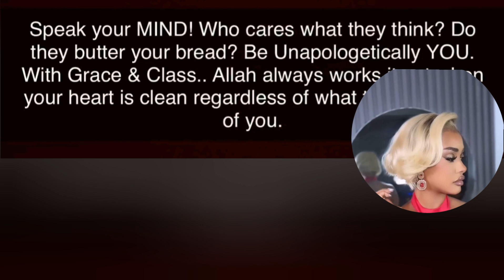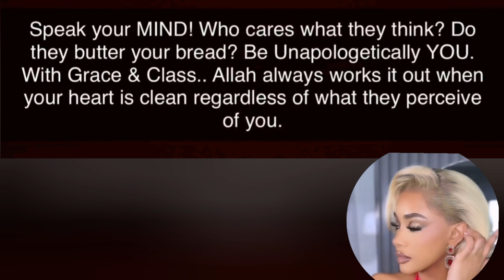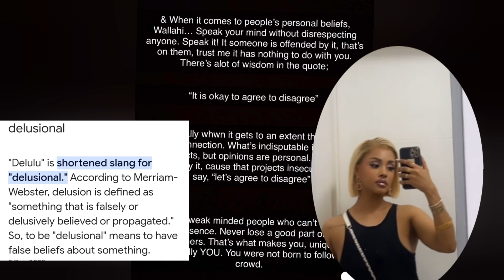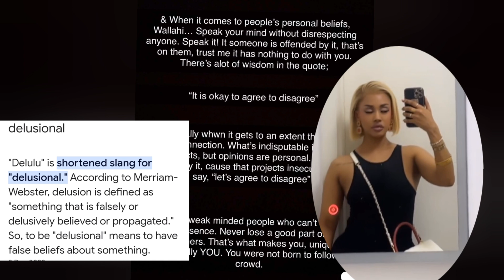TANASHA throwing shade"Talking about '"delulu" we don't give 3fks